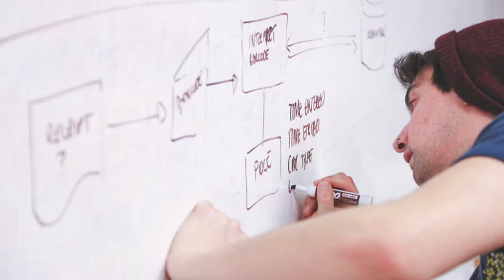In a world... where you can register for the 2018 LITA Library Technology Forum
LITA Forum delivers an incredible conference experience each year. This time we'll be in Minneapolis, a city rich with tradition, design, technology, and industry, November 8-10.